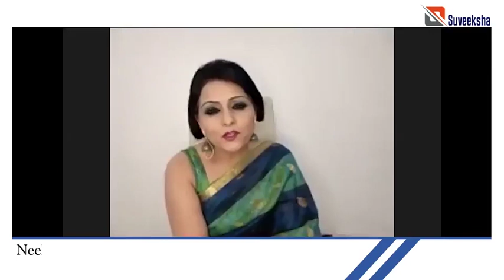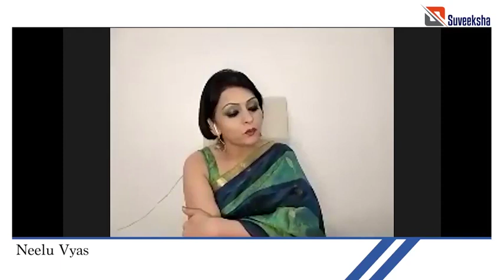Webinar on Consumer Protection Act, 2019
Suveeksha Eduskills Ltd presents webinar on Consumer Protection Act, 2019

By Honorable Justice R.K. Agrawal, President NCDRC and Joy Basu, Senior Advocate, Supreme Court of India, in conversation with Shashank Garg, Partner, Advani & Co